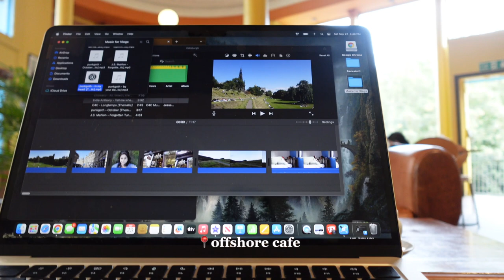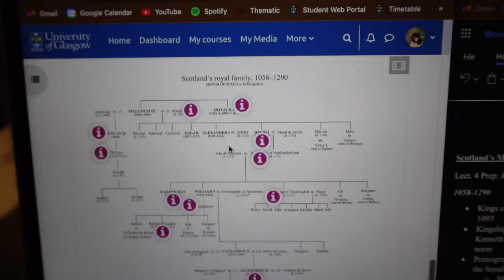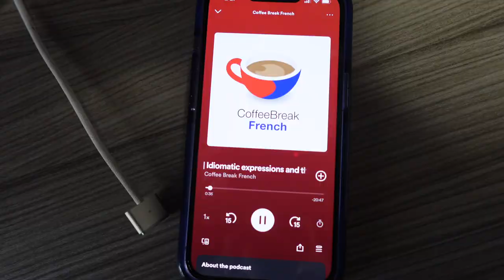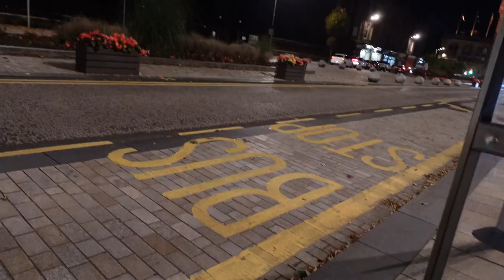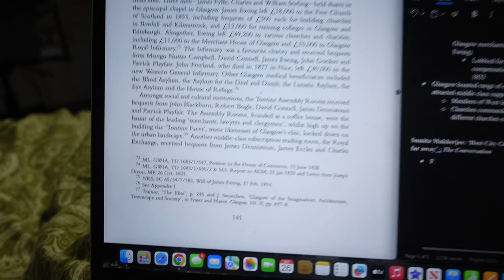glasgow diaries ep. 2 🌳📚☕️ ft. books, coffee, wandering glasgow's west end, + painting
Here's a week in my life as a student at the University of Glasgow- this is episode 2 of the Glasgow Diaries! This is a little productive/aesthetic week in my life + exploring the city's west end.